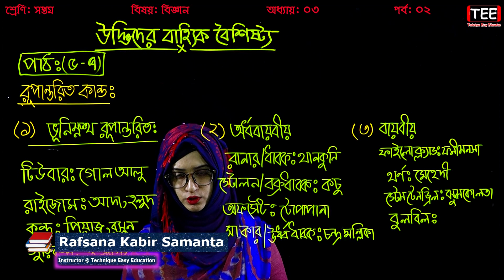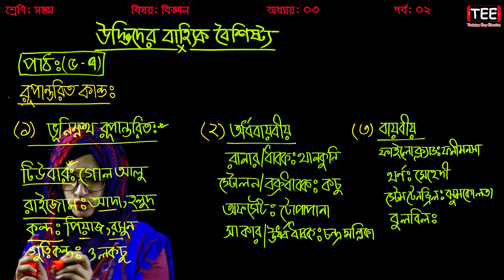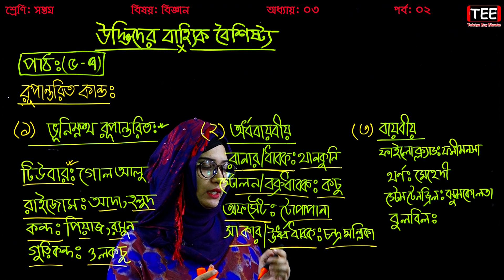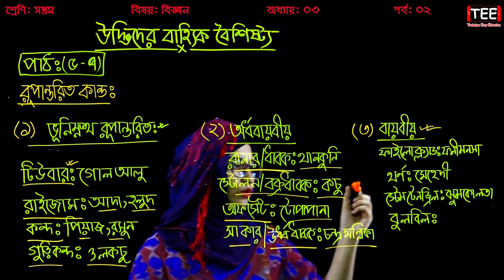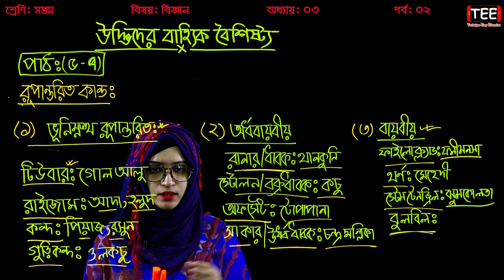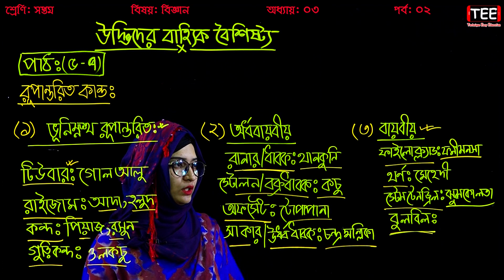১১. উদ্ভিদের বাহ্যিক বৈশিষ্ট্য || Seven Science Chapter 3 (Part-2) || Biggan Chapter 3 || বিজ্ঞান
উদ্ভিদের বাহ্যিক বৈশিষ্ট্য